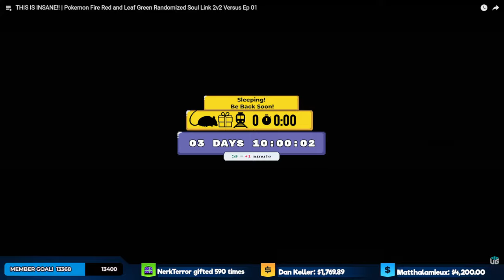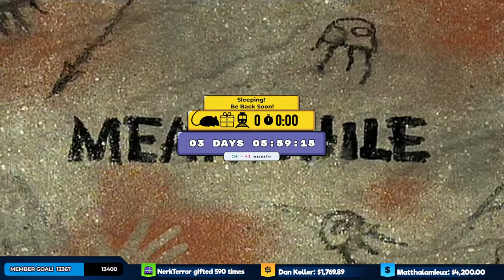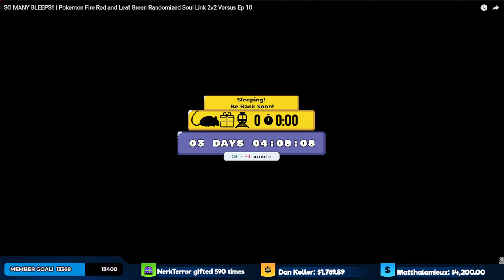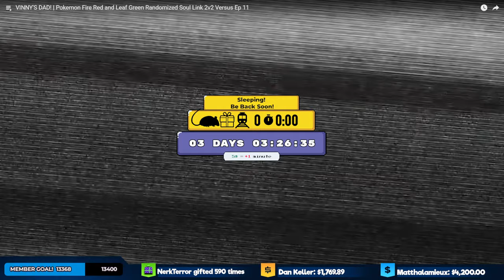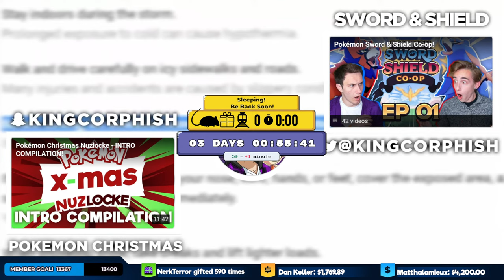Live 24/7 Until The Timer Stops! • Subathon Night 12!